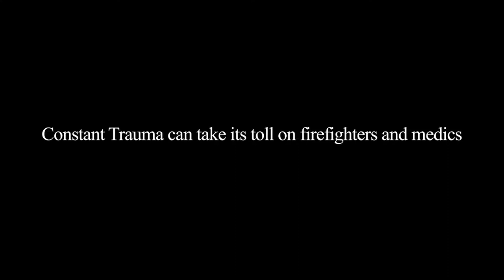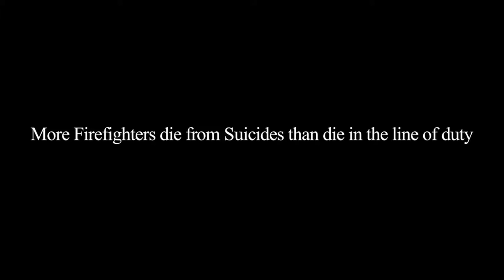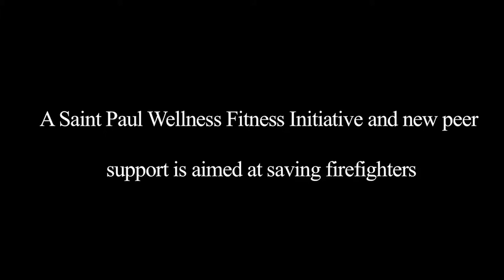Inside Health Care May 2019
An Urgency Room doctor discusses stomach pain.  Mental health experts talk about perinatal mental health concerns.  Learn how new moms can get back into shape after having a baby.